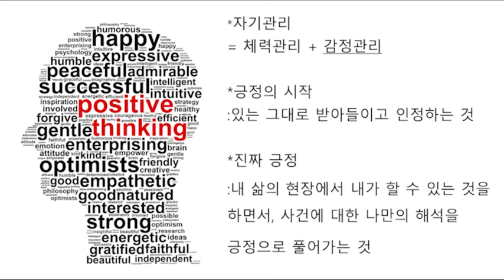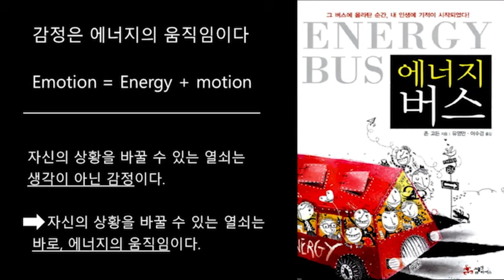[북톡톡] 우리의 더해빙: Woori’s The Having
오늘은 구루 이서윤 선생님과 홍주연 작가님께서 쓰신
더해빙 The Having 이라는 책을 소개드리려고 합니다

그럼, 후니, 우리, 미니가 들려드리는 새로운 Book Talk Talk (BTT) 많이 기대해주세요~^^